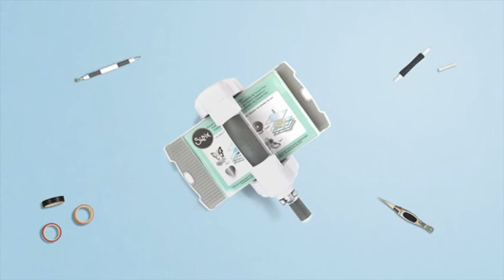Cómo crear una caja de Cake